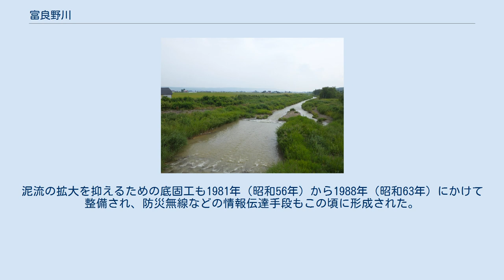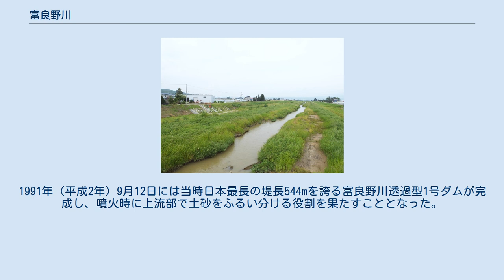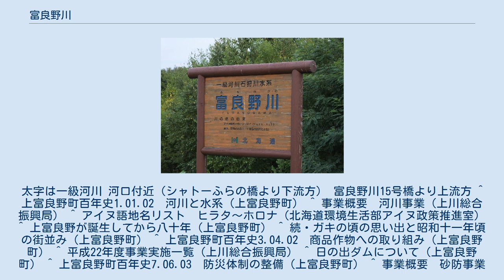富良野川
花園橋にある河川名標 富良野川9号橋より上流方 富良野川（ふらのがわ）は、北海道上川総合振興局中央部を流れる石狩川水系の一級河川。
空知川とともに富良野盆地を形成する中心河川であり、富良野の地名の由来にもなっている。
また空知川の支流では芦別川に次いで二番目の規模を誇る。
 空知郡上富良野町の十勝岳の西側斜面、前十勝岳と三段山の狭間（フリコ沢）に源を発し北西流する。
源流部でいくつかの河川を合わせ山地を下り、新井牧場付近でピリカ富良野川と合流する。
間もなく富良野盆地へ入り、盆地北部から南へ下ってゆく。
上富良野町中心部で江幌完別川を合わせ空知郡中富良野町へ入る。
東側にあるヌッカクシ富良野川と並流して盆地北部を進み、富良野市に入るとヌッカクシ富良野川がベベルイ川に合流し、それをすぐに富良野川が合わせる。
河川幅が大きくなった富良野川は富良野市街地の北側を囲うように西へ流れ、シブケウシ川を合わせ学田三区付近で空知川へ流入する。
流域の大半が山地である芦別川に対し、富良野川は盆地を流れる特性上平地が流域の6割以上を占めている。
流路延長40.2kmのうち、湧水の沢川合流地点より下流35.7kmが一級河川に指定されており、指定区間は全て上川総合振興局旭川建設管理部の管轄である。
 1995年（平成7年）度に桜づつみモデル事業の認定を受け、堤防に桜の高木が植えられている。
 中間でラベンダー畑で知られるファーム富田や田畑を通る。
 アイヌ語の「フラヌイ」（臭気を持つ）に由来する。
水源にあたる十勝岳の硫黄を指したもの。
かつてはそのまま「フラヌイ川」とも呼ばれていた。
 活火山を水源としている特性上、かつては火山の噴火によって上流の泥水が盆地へと押し流され危険な状態にしばしば晒されていた。
1926年（大正15年）5月24日の十勝岳大噴火の際には高温の噴出物が残雪を溶かして大規模なラハールが発生し、130名近くの死者を出した。
河川水は酸性となり、二次支流のヌッカクシ富良野川とともに魚の姿が全く見られなくなった。
そのため当時富良野川は「硫黄川」と呼ばれていたという。
 上富良野周辺では明治40年頃に開拓による造田が始まった。
だが夏期は流量に乏しく、富良野川・ヌッカクシ富良野川においては水が必要な時期に乾天が10日間続けば水不足に陥り、下流部からの請求を受けて灌漑を交代で行う状況にあった。
そのため農業用水をめぐる農民間の争いが起こり、水利権の出願が相次いだ。
利害調整機関として1908年（明治41年）に富良野川用水組合が設立され、早くから農民を組織していた。
 造田の動きは大正時代に入ると本格化した。
当初は富良野川と支流のペペルイ川・ヌッカクシ富良野川の3河川流域に発達していたが、次第に中富良野から下富良野にかけての泥炭地を大排水事業により耕作地化しようという動きに転じ、下富良野周辺の住民が中心となり1917年（大正6年）に富良野土功組合が設立された。
排水事業が進むと、1921年（大正10年）7月に中富良野周辺住民を加えた富良野用水土功組合へと発展。
富良野川等3河川のみでは不十分であるため、空知川へと水源を求めるようになった。
一方こうした動きに対抗し、上富良野では富良野土功組合設立と同じ年に富良野水田用水組合会が組織されたとの記録もある。
前述の通り、早い段階から水利権を設定していた上富良野側にとってはこうした動きは既得権侵害と受け止められた。
中富良野・下富良野側も開拓進展による水量減少に悩まされており、上流部における無願造田や気象条件次第で水門が閉められてしまうことに対し不満が募っていた。
 1923年（大正12年）7月、水利権を巡って両者が衝突する「三十一号の石合戦」が起きた。
乾天続きで富良野川・ヌッカクシ富良野川が減水し、初旬に下富良野の組合員が上富良野にあった水門を破壊した。
上富良野側は修繕を繰り返し水門番を置いたが両者の交渉は止まず、下旬には負傷者が出る事態となった。
7月26日に水の分配を時間交代で行う旨の協定が行われ沈静化したが、水利権を巡る対立の深さを示す事例となった。
紆余曲折を経て1925年（大正14年）4月には、上富良野・中富良野の水量配分の円滑を目的に草分土功組合が設立され、組合対立は和解に至った。
 河川改修の進む富良野川（日の出橋付近より下流方） 富良野川は盆地内で激しく蛇行しており、中流部では危険水域になると常時避難準備に追われる状態であった。
上富良野町島津に住んでいた水谷甚四郎は、特に蛇行...